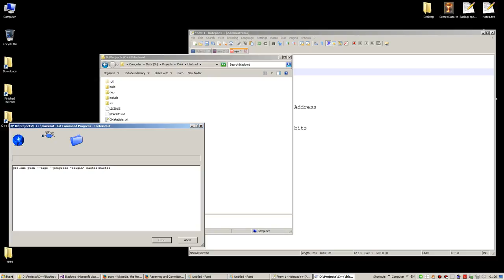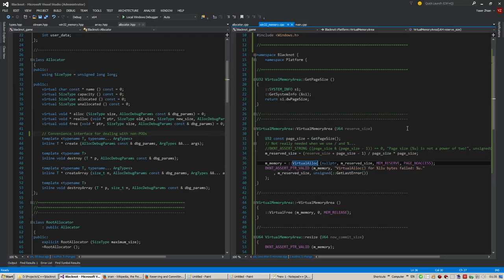Project Blacknot - Session 013 Q&A - 2015/08/20